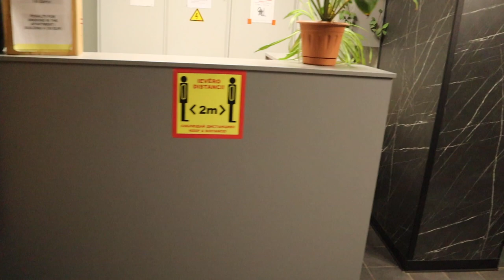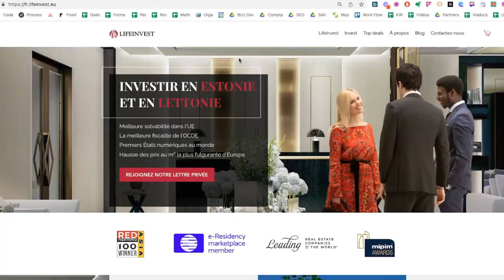Pays Baltes: Immobilier Neuf, l'Aubaine de l'Année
Pour voir si cette opportunité vous convient, remplissez le LifeInvest Survey 📝 Si vous vous intéressez à l'immobilier à l'étranger, si vous cherchez à diversifier votre portefeuille d'investissements, ou si vous êtes tout simplement curieux de découvrir de nouvelles opportunités en dehors de votre marché local, cette vidéo est faite pour vous. Dans cette vidéo, nous explorons le marché immobilier des pays Baltes, un secret bien gardé en Europe qui offre d'énormes opportunités. Nous nous penchons en particulier sur un immeuble neuf, une aubaine pour les investisseurs cette année.

▬▬▬▬▬▬▬▬▬▬ RESSOURCES LIFEINVEST® ▬▬▬▬▬▬▬▬▬

Je vous accompagne pour explorer une offre spéciale en vous montrant les étapes à suivre. Nous visiterons divers appartements, avec des unités très attrayantes, afin de vous donner une vision réelle des opportunités actuelles sur ce marché en plein essor. Voici un aperçu du programme:

0:00 - Introduction
1:31 - Modèle 1 Mini
1:59 - Modèle 1 Mid
3:03 - Modèle 1 Max
3:42 - Modèle 2
4:36 - Modèle 3
5:26 - Aller plus loin

Et si vous êtes prêt à sauter le pas, remplissez notre questionnaire LifeInvest pour planifier un appel de découverte avec moi ou un membre de mon équipe.

▬▬▬▬▬▬▬▬▬▬▬AVERTISSEMENT▬▬▬▬▬▬▬▬▬▬▬

LifeInvest® et ses employés ne sont pas des conseillers en placements financiers ni des avocats fiscalistes agréés. Les rapports d’études et autres informations de marché sont uniquement présentés à titre d'information. Nos recherches ne constituent pas de conseil d'investissement et les lecteurs ne doivent pas prendre de décisions financières sans effectuer leur recherche en amont ou consulter leur conseiller financier au sujet de leur propre situation.